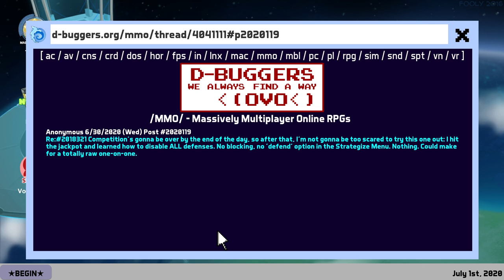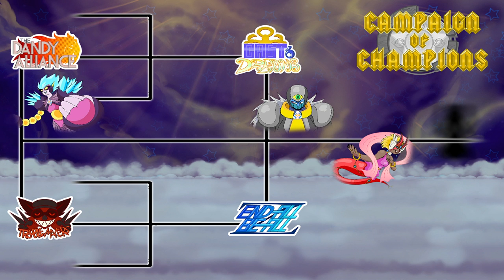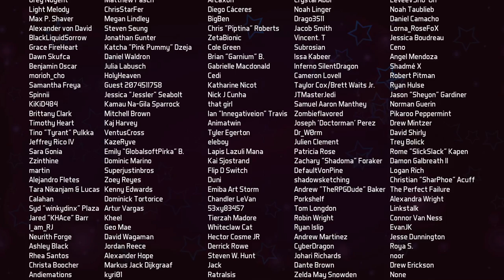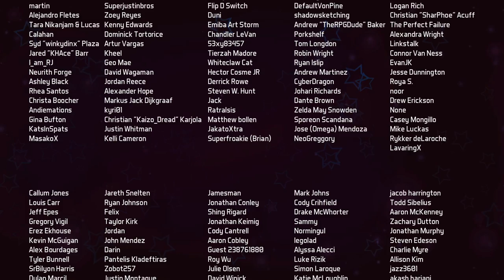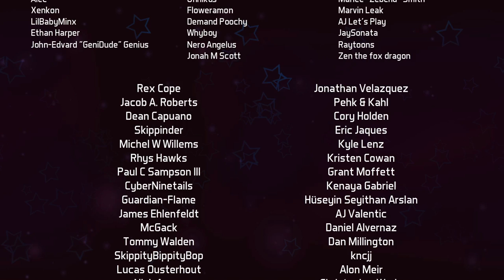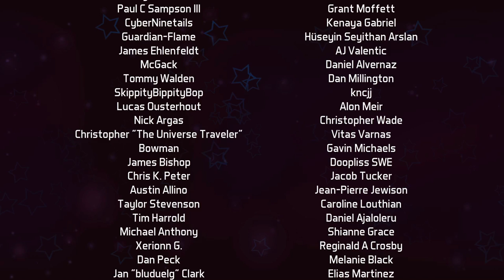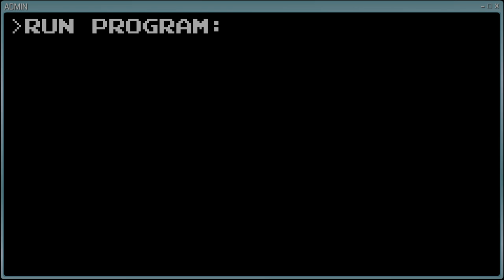Battle On, 'Til The End! Taking on The Conclave of Courage - TOME RPG Walkthrough PART 30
*NOTE: THIS VIDEO CONTAINS SPOILERS FOR THE END OF THE GAME!*

Play the game for yourself! Pick up the "Terrain of Magical Expertise" RPG on Steam and many other digital storefronts!!

Pick up the TOME Complete Original Soundtrack on our official bandcamp page, featuring all 99 music tracks from the game!

The time has finally come...Flamegirl, Nylocke, Kirbopher, Alpha, Gamesoft, Tigerlily and the White-Hat Hacker, ascend to the Highlight Heavens for the final event of the Campaign of Champions: the Conclave of Courage! There, they must face off against only 4 Netkings and the Godly Webmaster in a series of trials, but also defeat the other 3 guilds that won the past regional events...not the least of which is their ultimate enemy, Zetto. Using everything they've learned, our heroes of the Dandy Alliance+ battle against each and every opponent in their way, in order to reach the top and become victorious in this month-long competition! Guildmaster Flamegirl and the Karmic Blossom Tigerlily have their ambitions put to to the ultimate test...can they succeed?!